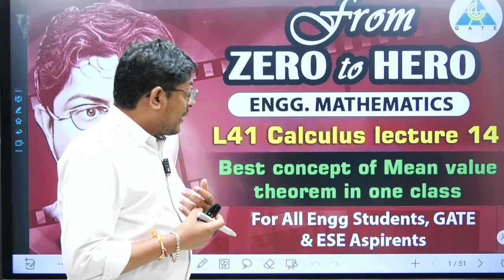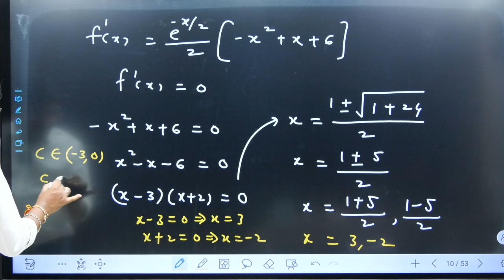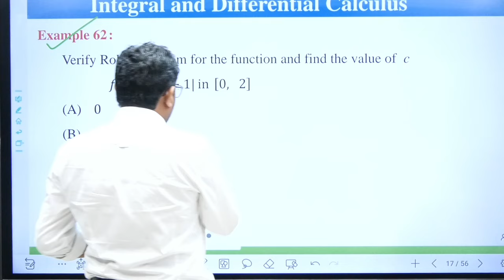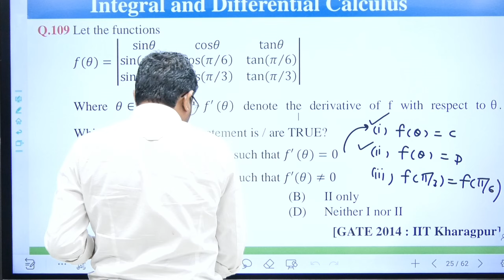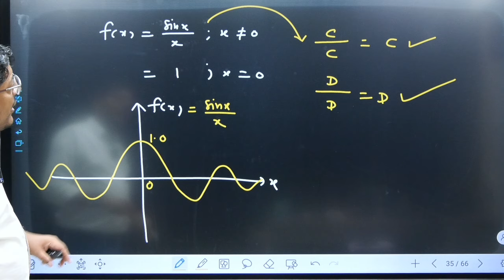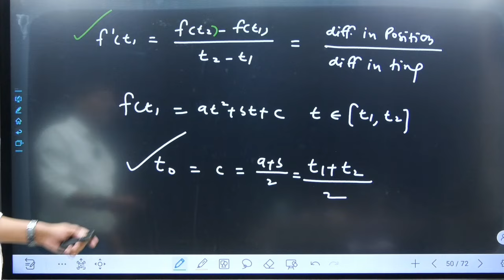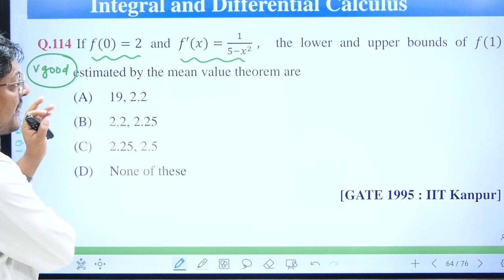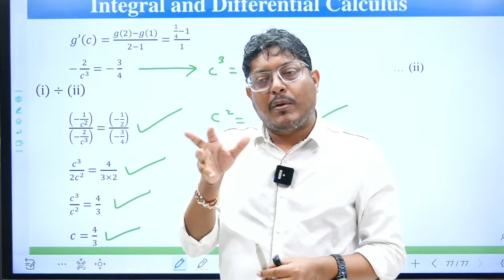L41 Engg. Maths | Best concept of Mean value theorem in one class | Calculus Lec.14 | by UD Sir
GATE ACADEMY Live Class App

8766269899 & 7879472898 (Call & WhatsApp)